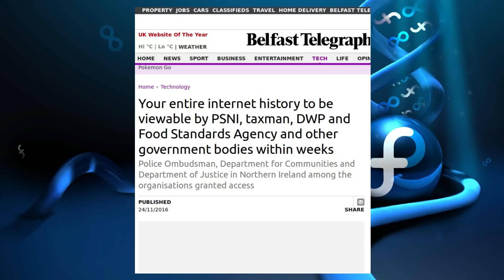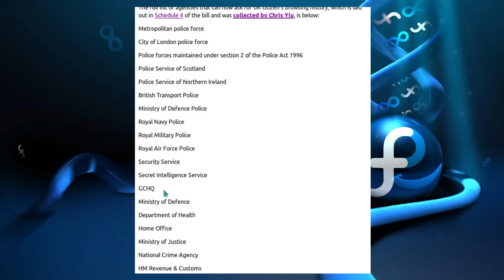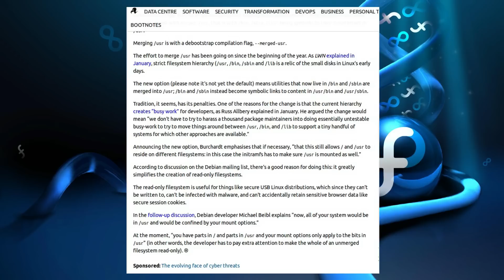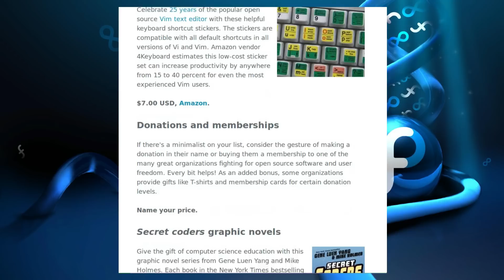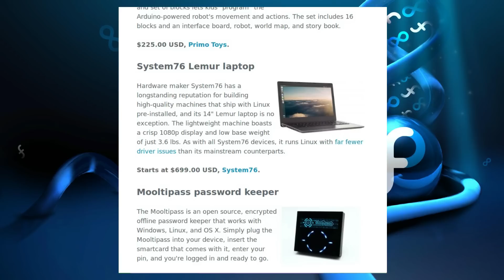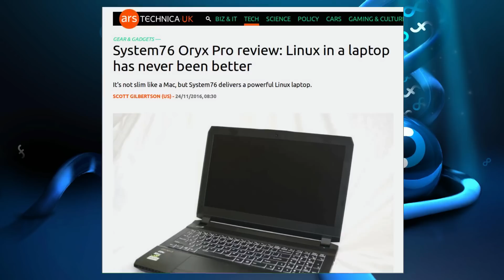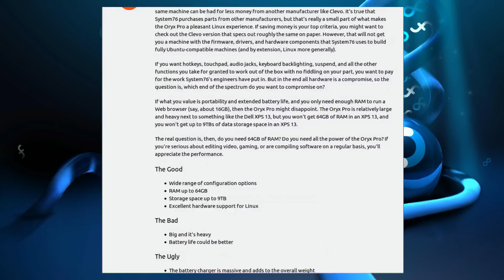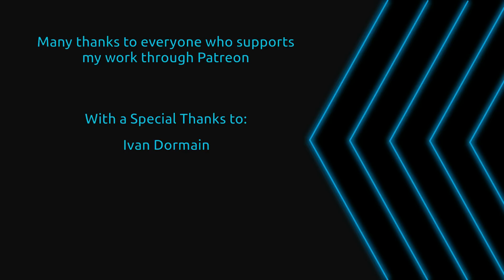A Week Of Linux News 27 November 2016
UK Government demonstrates a flagrant abuse of power. Fedora 25 released. Linux news for the week ending 27 November 2016.